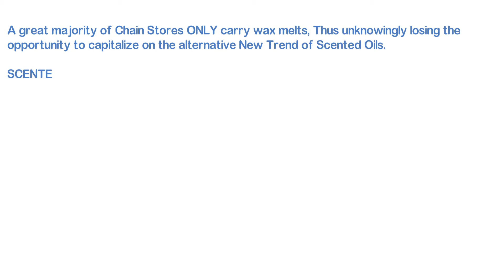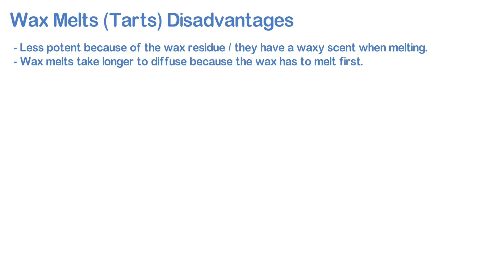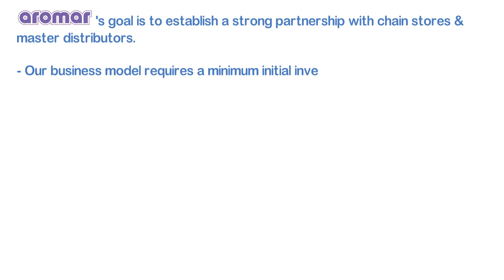Aromar Oils vs wax melts